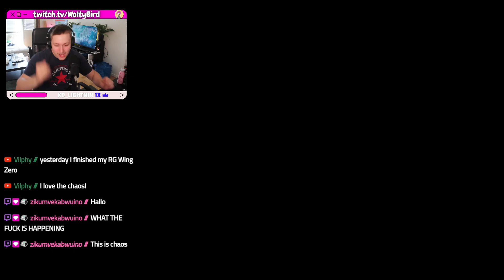Minecraft's Chaos Mod is Actually INSANE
Minecraft's Chaos Mod is Actually INSANE - Shorts Stream